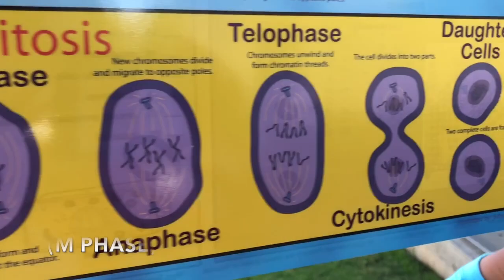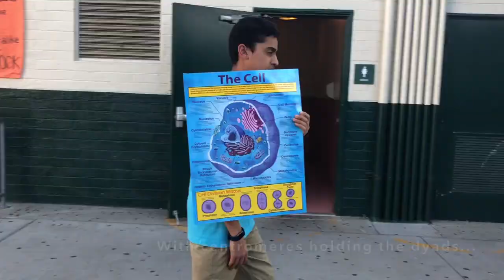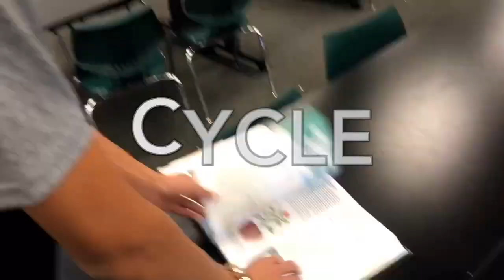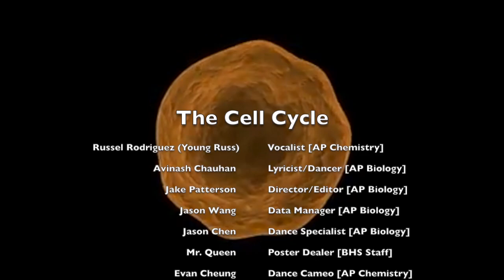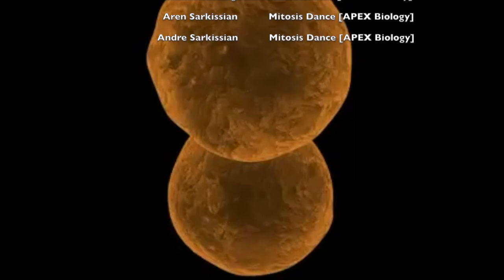"The Cell Cycle (DespaCycle)" - DESPACITO SONG PARODY! (Luis Fonsi ft. Daddy Yankee)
The Cell Cycle Song/Mitosis rap

This video is for an extra credit project in AP Biology at Bonita High School.